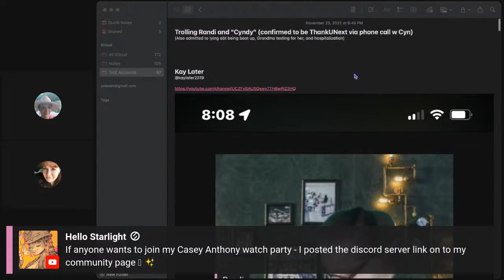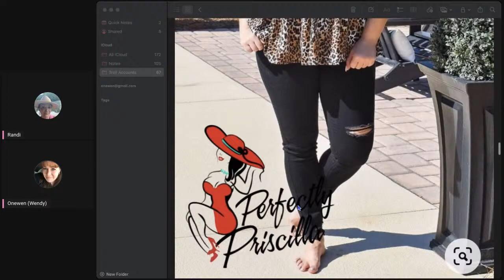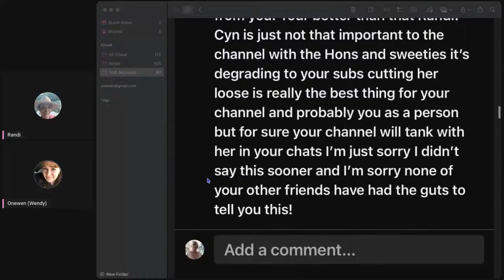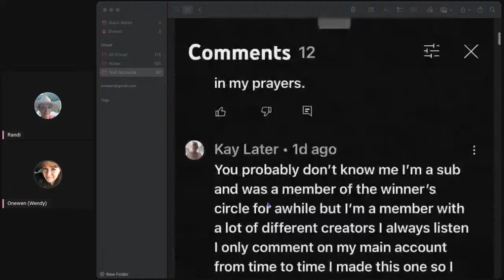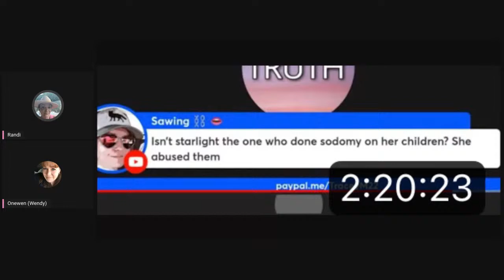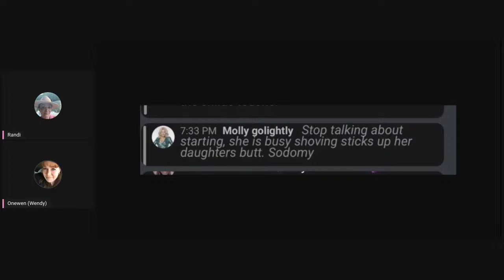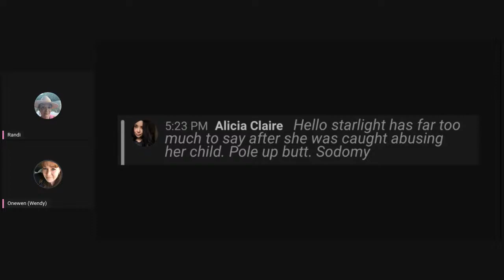Once again responding to the sock and tuns to talk about huh?